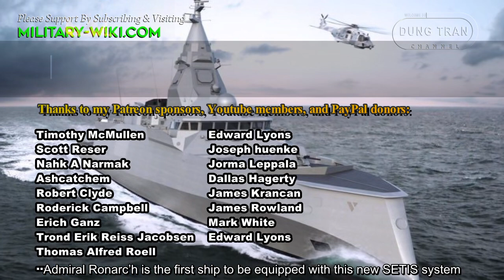Amiral Ronarc’h class: The Future Frigates of the French Navy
The French Navy is planning to build a new class of frigates, identified as the Amiral Ronarc'h class, also known as FDI frigates. The class will include 5 frigates. The first ship, the Amiral Ronarc'h, was laid down on 17 December 2021, and is expected to be commissioned in 2024.

Thank you very much.
Best regards
Dung Tran.